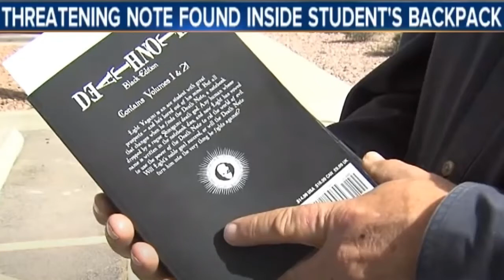Texas Politician Wants To Ban Goblin Slayer Books From Schools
Texas politician wants to ban Goblin Slayer &quot;books&quot; but goes overboard.